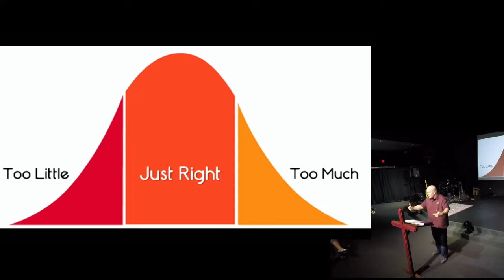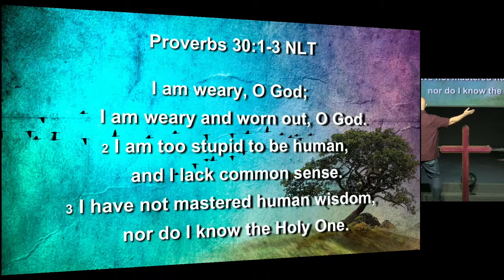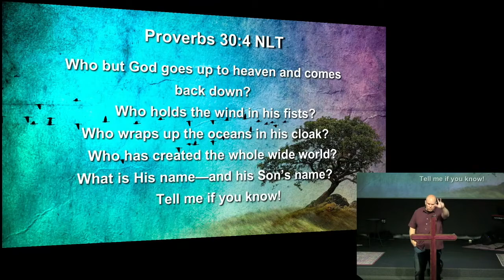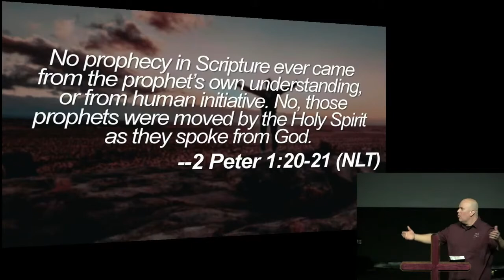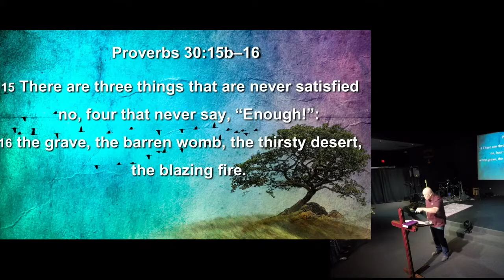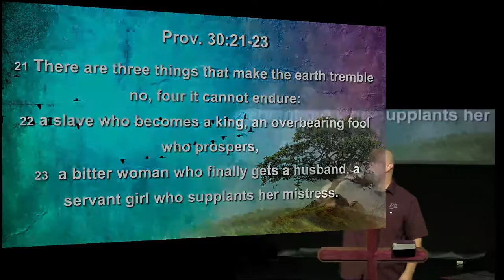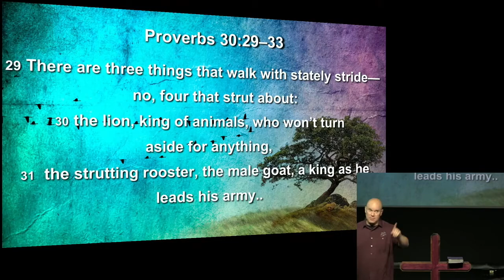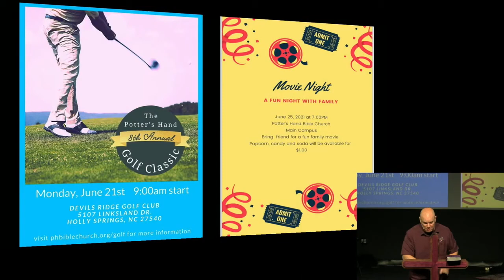June 13th, 2021: "The Prayer Of Agur" by Pastor Matt Mitchell